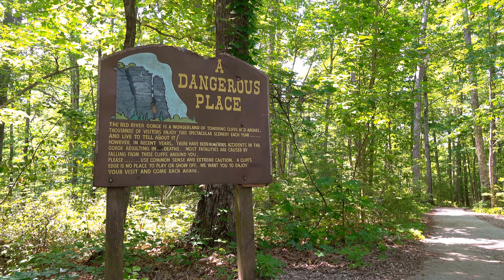哈里斯拒絕主持內塔尼亞胡演講：民主黨內部對這次演講的態度分裂；卡丁出馬！猶太參議員接棒主持大戲：六度解析20240722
大家好！歡迎來到我們的六度解析節目。今天我們要探討一個極具爭議的話題：副總統哈里斯拒絕主持以色列總理內塔尼亞胡在國會的演講。根據內部消息，哈里斯不僅拒絕主持這場演講，還在拜登宣布不再競選連任之前就已作此決定。民主黨內部對這次演講的態度分裂，一些自由派議員計劃抵制，而共和黨則全力支持內塔尼亞胡。此外，哈里斯在對待以色列和加沙戰爭問題上的立場，可能會對她未來的總統競選產生深遠影響。這場演講背後的政治博弈和國際關係，無疑為我們提供了豐富的話題討論。請大家繼續收看詳細內容。